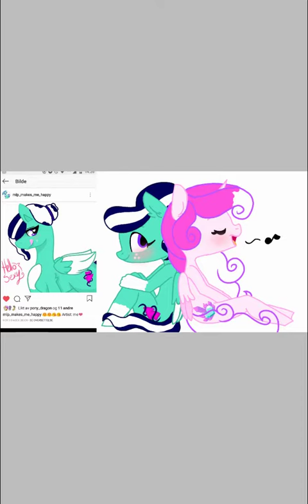~Flurry Heart and her daughther~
I do NOT own the OC but I only own Flurry Heart |please dont hate me|